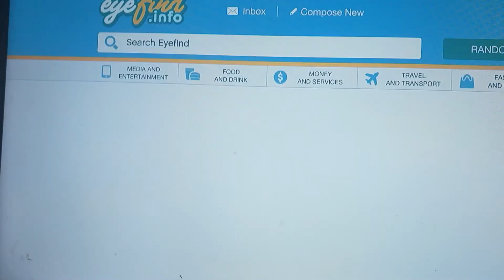Gta5 Got The Bunker For FREE!!!